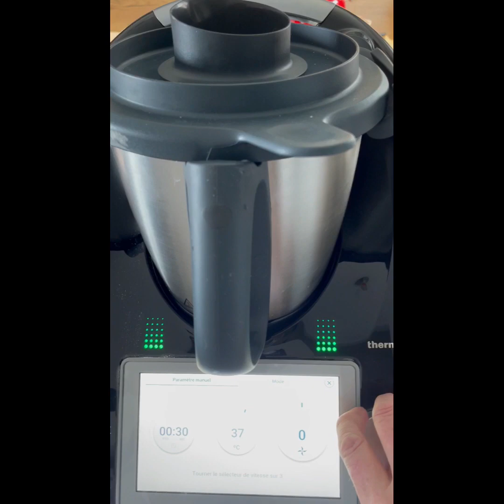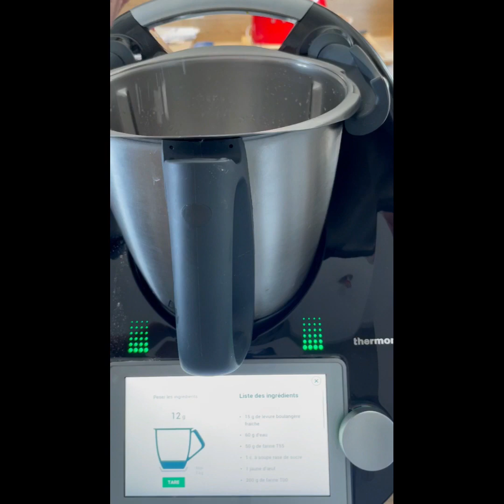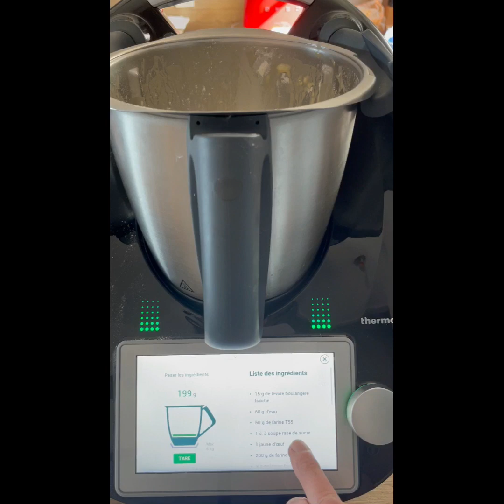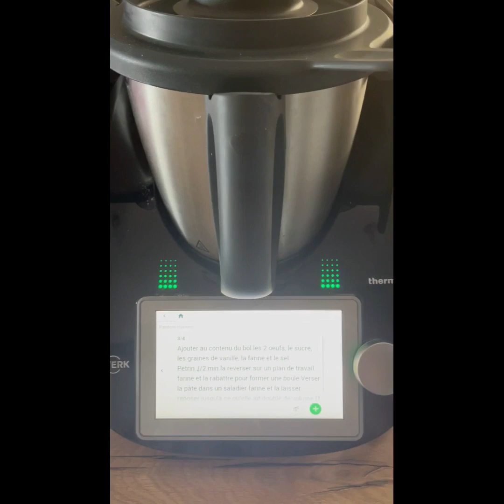Pandoro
15 gr de levure fraîche
60 gr d’eau
50 gr de farine 00
1 c à soupe rasé de sucre en poudre
1 jaune d’œuf

3 gr de levure fraîche diluée dans 2 c à soupe d’eau
200 gr de farine 00
30 gr de beurre à température ambiante
25 gr de sucre en poudre
1 œuf

2 œufs
200 gr de farine 00
100 gr  de sucre en poudre
Les graines d’une gousse de vanille
1 càc de sel

140 gr de beurre coupé en  copeaux